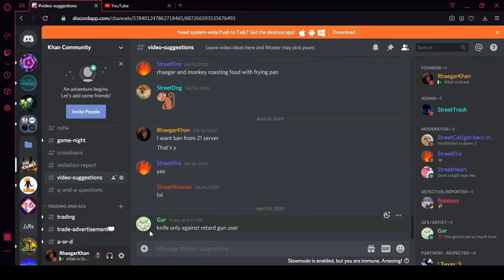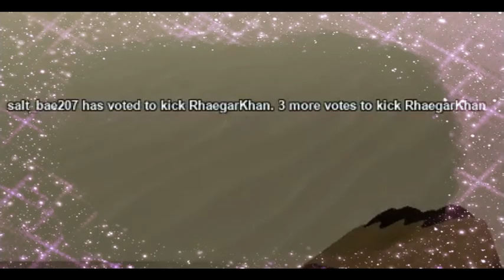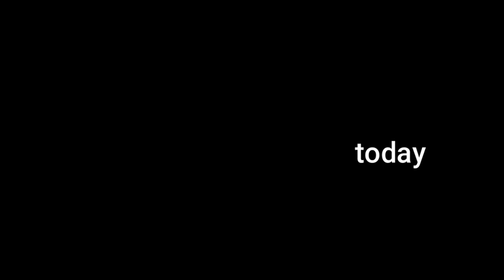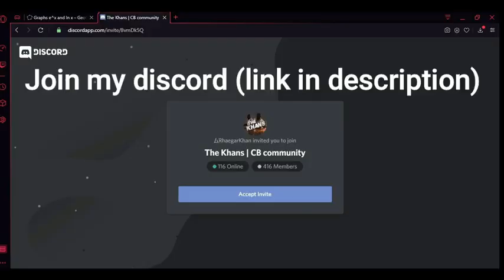Counter Blox Funny Knife Moments !